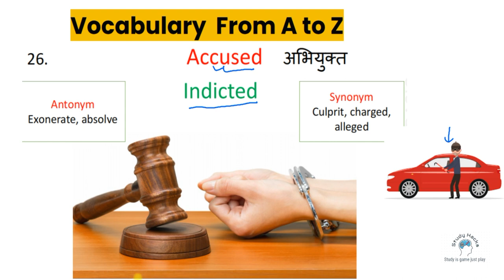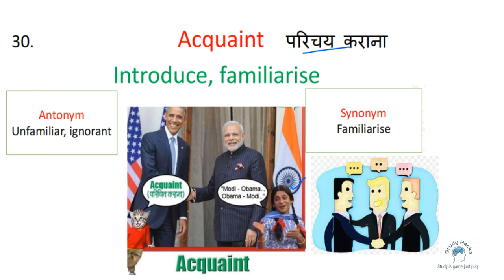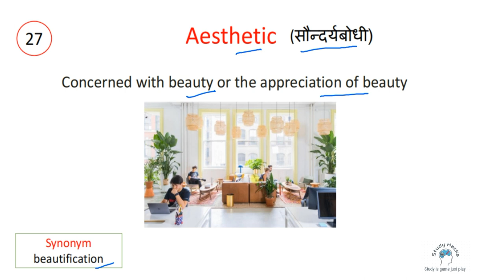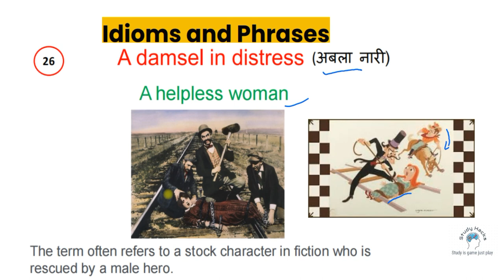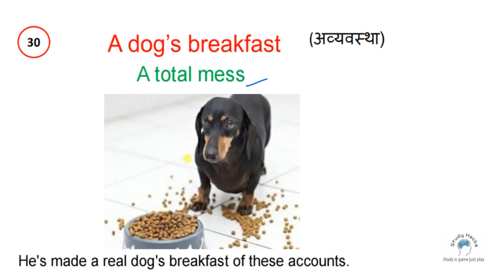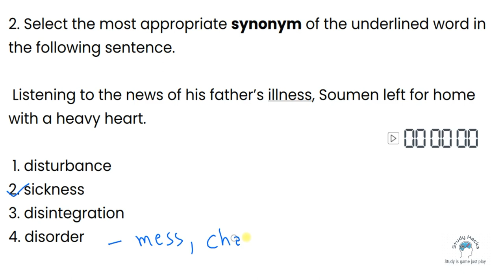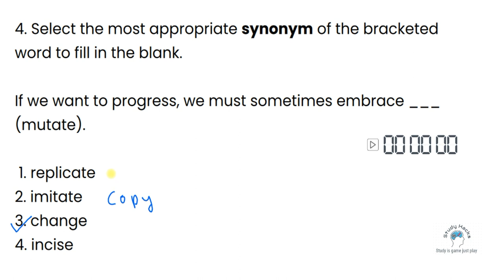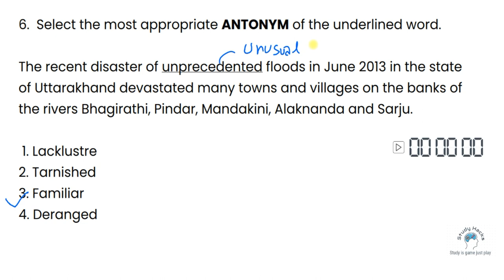Class 6| Free Vocabulary A to Z on YouTube | Synonyms | Antonyms | Vocabulary with Tricks Mnemonics